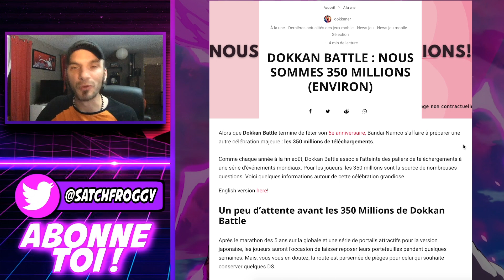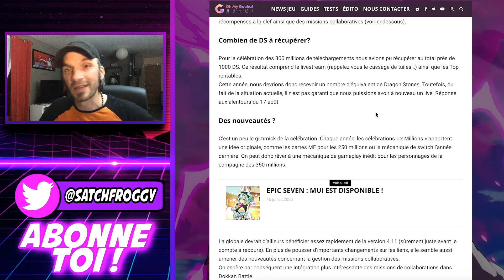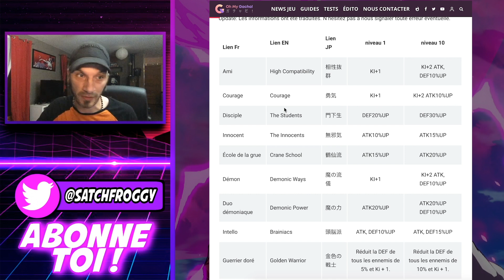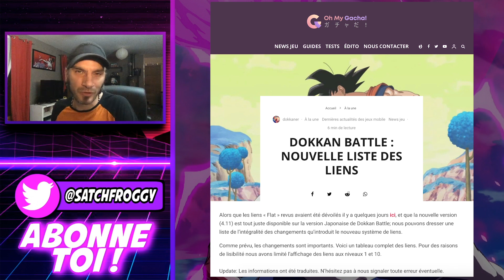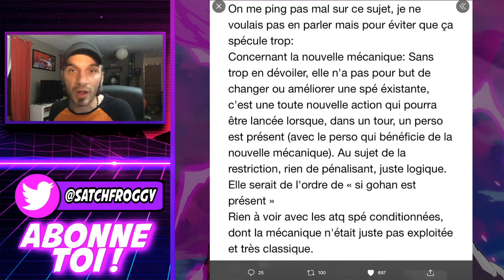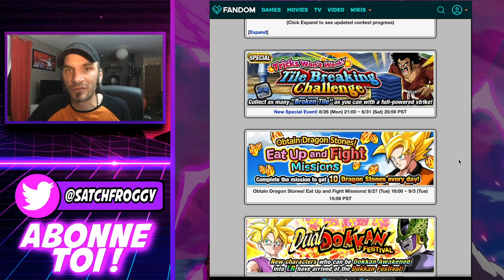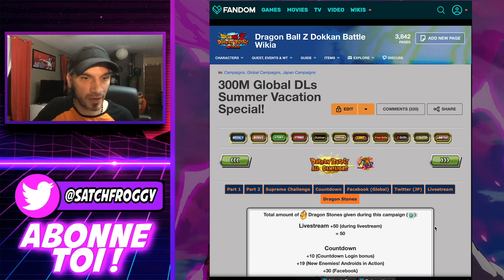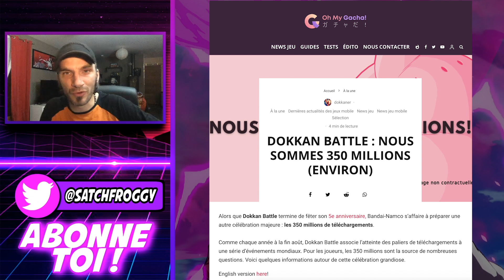DOKKAN BATTLE 350 M - 1000 DS ET NOUVELLES MECANIQUES DE JEU !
Bonjour à tous ! Aujourd'hui on fait le tour des infos dont nous disposons au sujet de la célébration des 350 millions, je te présente ici les 2 nouvelles mécaniques de jeu qui vont pop lors de la célébration c'est à dire la refonte du linkset et les attaques spéciales conditionnelles !
Je spécule également sur les events présents lors de la célébration où il y aura vraisemblablement 1000 DS à farmer !